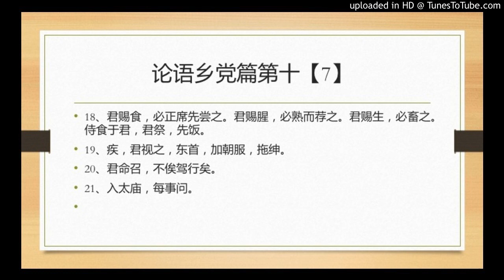论语乡党篇第十【7】